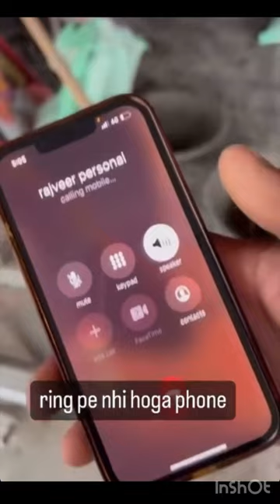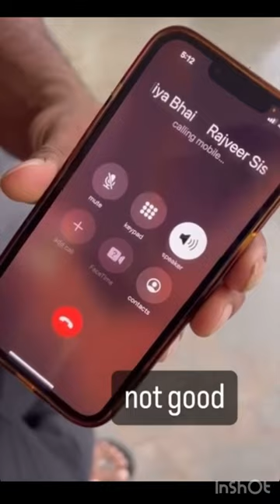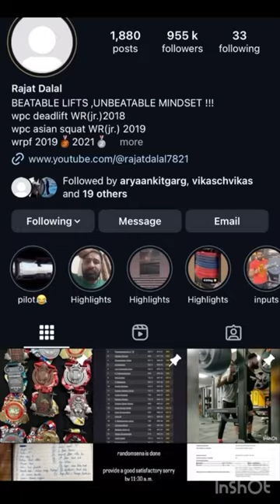RAJAT DALAL WITH HIS GROUP REPLY RAJVEER FITNESS @RajveerFitnessSeries controversy rajat dalal